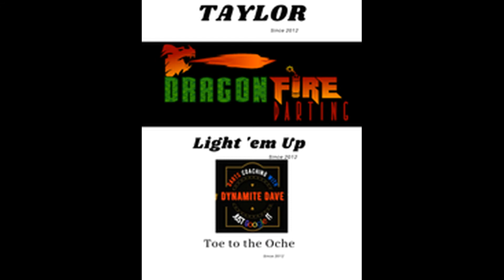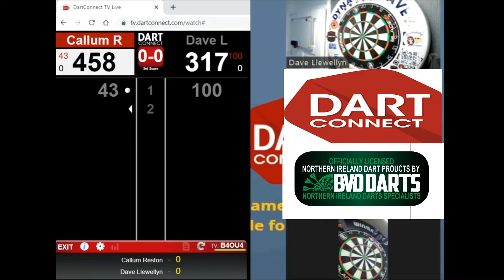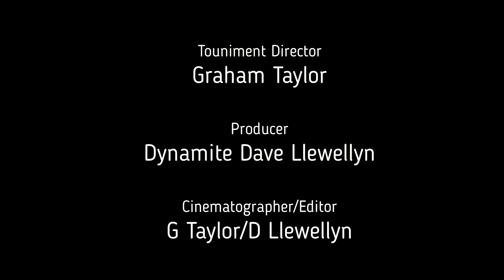D Dave V Callum the rocket Reston summer runner up finals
if you want to get involved or get some coaching then get over to my e-bay shop and treat yourself to Darts, stickers, flights, Coaching vouchers for sessions with the ultimate darts coach, practice sheets and lots more. AND you will be entered into the monthly DD prize draw one slip in for every pound spent and on top of all this you will be in with a chance of winning the brand new blade 6 Dartboard.